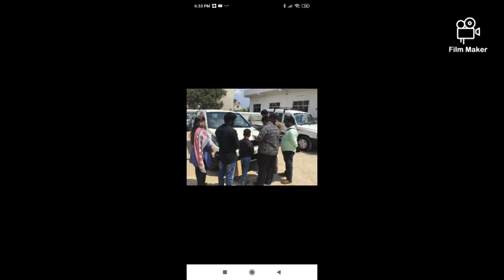EXPECT GREAT THINGS FROM JESUS...